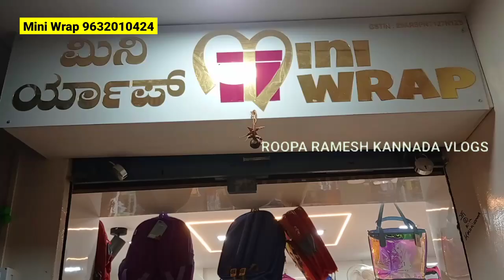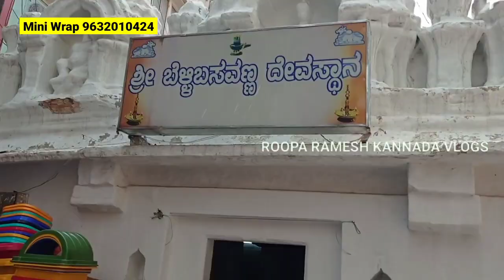Bangalore Wholesale Kids Gifts & Stationery Items & More l Chickpet Shopping l Courier Available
Shop Address
Mini Wrap
shop no 39
bhandari arcade
1st floor
Mamulpet
Bangalore 560053

For Shop Video Shoot / Promotions Contact
ROOPA RAMESH KANNADA VLOGS
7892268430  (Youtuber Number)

wholesale kids return gifts
Bangalore chickpet wholesale kids stationery items